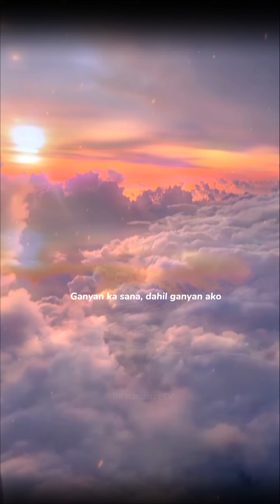Sound Bite: Laging Tapat by Jolina Magdangal (Faithful Always)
Sound Bite: Laging Tapat by Jolina Magdangal
Full Song @ Spotify👇👇👇
Artist : Jolina Magdangal
Album: The Power of Four (The Hits Collection)
Video Credit: ig@fredycabanillas07